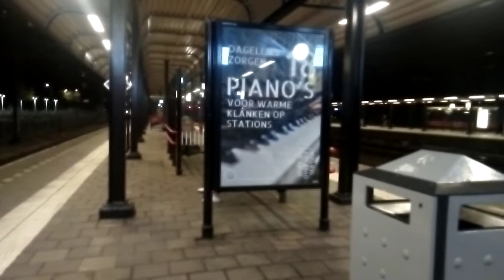SLT komt aan te Woerden naar Den Haag Centraal